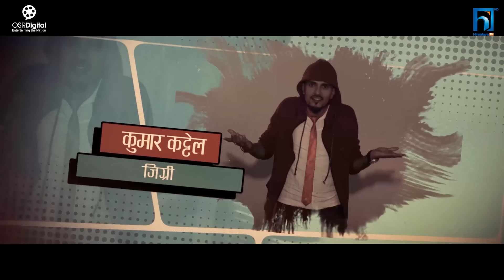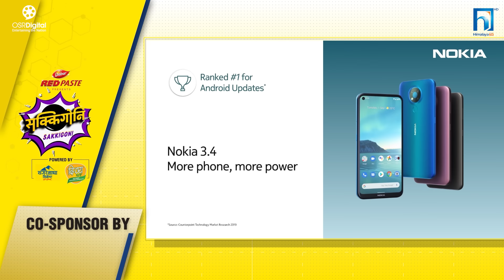Sakkigoni | Comedy Serial | Season 2 | Episode-11 | Arjun Ghimire, Kumar Kattel, Sagar Lamsal, Hari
Sakkigoni | Comedy Serial | Season 2 | Episode-11 | Arjun Ghimire, Kumar Kattel, Sagar Lamsal, Hari Niraula, Dipak Acharya, Chiranjibi Prasad Pudasaini, Kamalmani Nepal

Artists: Arjun Ghimire (Padey), Kumar Kattel (Jigri), CP Pudasaini (Dhature), Kamalmani Nepal (Khupika Bau), Dipak Acharya (Kaku), Sagar Lamsal (Bale), Hari Niraula (Cokroach), Govinda Koirala (Jayante), Madhusudan Pathak (Site Ba), Rashmi Pandey (Makuri),Priyana Acharya (Munni),Sita Devi Timalsena (Chandramukhi),Ram Bhajan Kamat, Purushottam Acharya (Police), Rabi Khanal (Neta) , Kul Bahadur Rai, Suman Pariyar,  Arjun Bhusal, Ramji Upreti, Alka Subedi, Asmita Tamang

Editor: Rajendra Manandhar
Series Direction: Deepak Acharya
Story/Screenplay/Dialogue/Direction: Arjun Ghimire, Kumar Kattel
Poster: Rakesh Thapa
Light Management: Gokul Shrestha, Indra Shrestha, Raju Lama
Sound Management: Santosh Bayalkoti
Helper: Anil Magar, Subas lakanti
Production Manager: Santosh Acharya
Assistant Camera: Samar Chaulagain, Ushan Nepal
Equipment Management: Rudra Gurung, J.P.T. Creation Pvt. Ltd.
Makeup: Bikram Gautam
Transportation: Bishal Puri, Krishna Shreshta
Kitchen Management: Anish Kunwar
Title Song: Prakash Ghimire "Punja"
Music/Vocal: Sugam Pokharel
Music Arrangement: B.B. Anuragi
Recordist: Kamal Thapa
Mixing: Shyam Shwet Rasaily
Studio: Prisma Digital Recording Studio
VFX: Shree Krishna Shrestha
Logo: Vijaya Bashyal